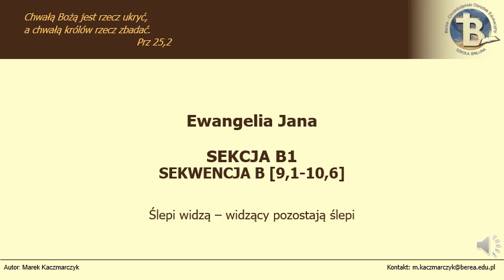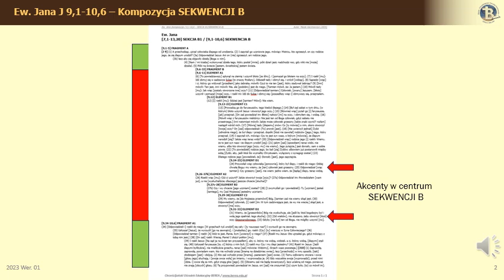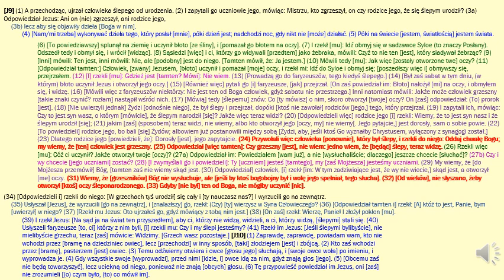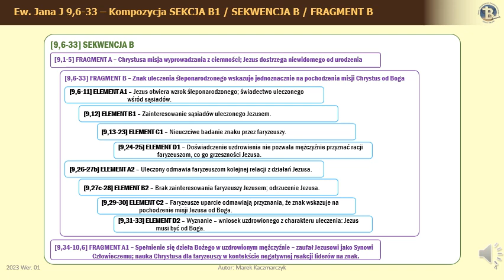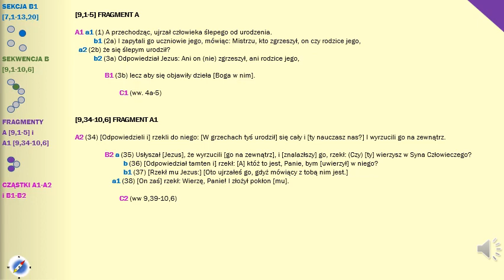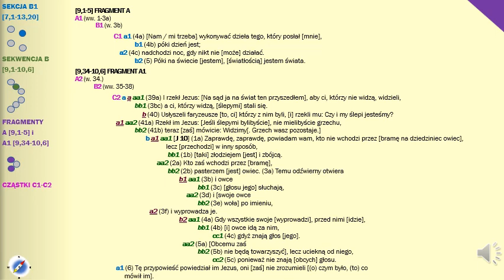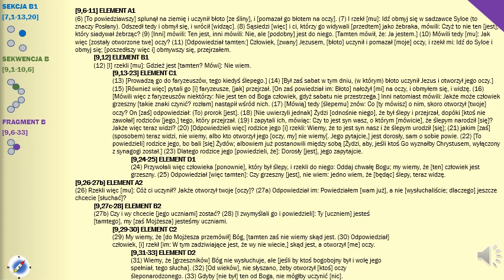EWANGELIA JANA - Praktyczny wykład Nowego Testamentu - Marek Kaczmarczyk (lekcja 20)